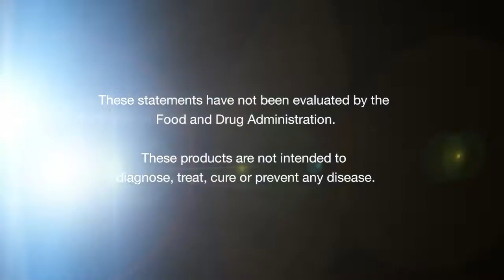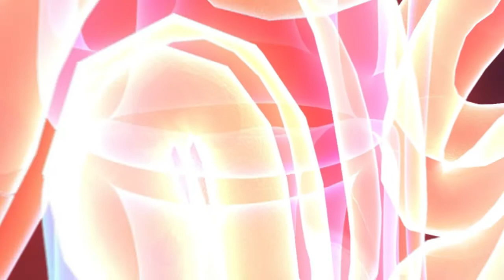nutraMetrix® Patient Education Series - Digestive Enzymes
Environmental, dietary, and lifestyle factors all have a direct impact on GI health and the ability for the body to maintain this balance.  Explore the health benefits and advantages of digestive enzyme supplementation.

At nutraMetrix® Custom Health Solutions, we believe patients should have access to recommendations for healthy living and products that promote optimal wellness from their trusted health professionals. This is why everything we do is focused on helping health professionals implement customized wellness programs that benefit the patients and the practice.